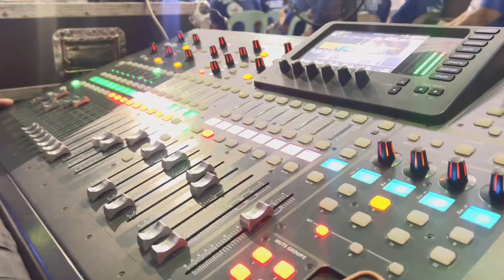National Teacher’s Month Kick Off- The Technical Working Group ll ICT4Bohol